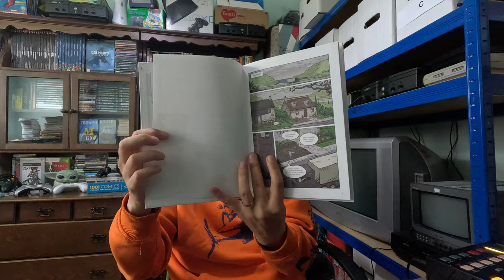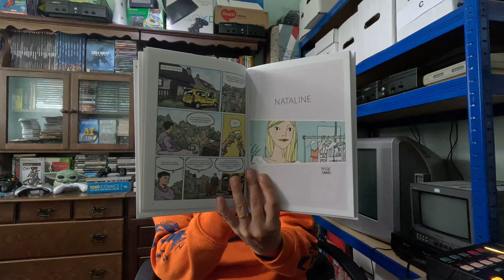Jocuri la 10 Lei 😀 Benzi desenate cumparate din Piata de vechituri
ele mai recente achizitii din piata de vechituri, jocuri pentru console, benzi desenate